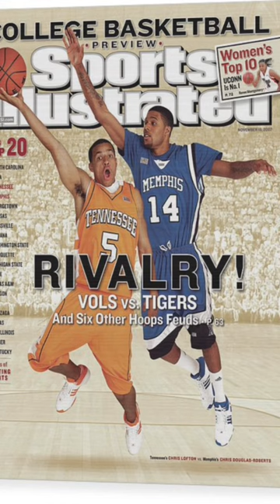Tennessee basketball legend Chris Lofton talks celebrity crush!